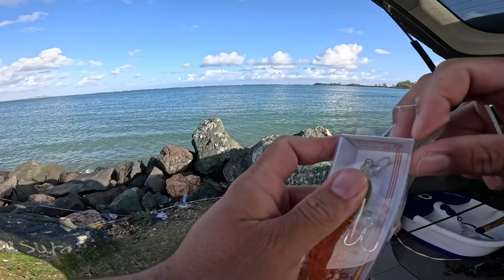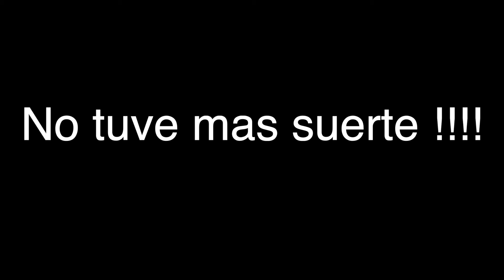MTB Reto de agua salada parte 2 Caiman Inesperado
Asegurate de estar suscrito y click a la campana, VIDEOS nuevos cada semana.
Recording & Electronic Equipment:

Shimano Scorpion Dc

Sport Camera - GoPro 6 black

Go Pro Chest Harness

Big Camera - Canon M50

Equipment
Diving Gear Snorkeling

Octomask Mascara con montura Go Pro

Reels:

Shimano Scorpion DC 100 HG

Fishing Rods:
Plusino Telescopic Rod

Ugly Stick Carbon

Blow Gun